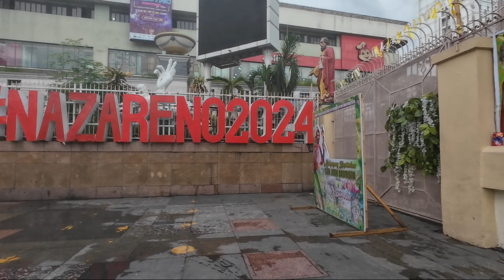ULTIMATE STREET WALK IN QUIAPO MANILA PHILIPPINES | Walking Tour in the Philippines..